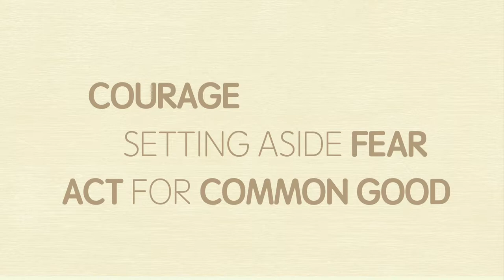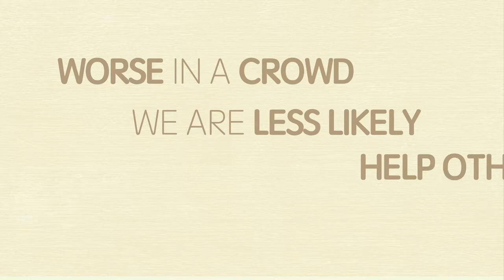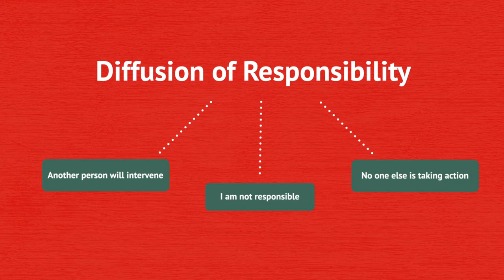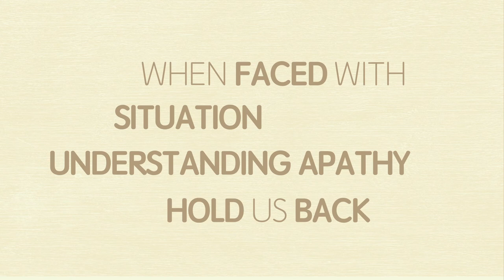Integrating Ethics: "Taking Action"